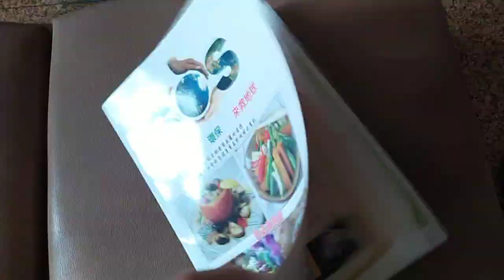VID 20200715#SOS 吃素、環保、來救地球#素食#vegan 124109